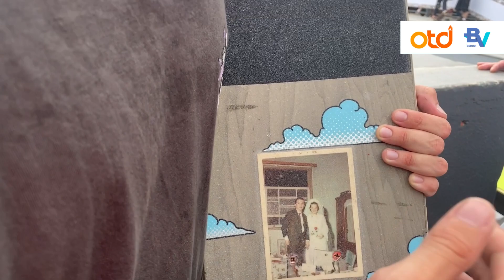SKY BROWN e KEEGAN PALMER são CAMPEÕES! LUIZINHO e RAICCA são os destaques do BRASIL no STU OPEN RIO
Veja como foram as finais do STU Open Rio, que terminou com os títulos de Sky Brown e Keegan Palmer. Entre os brasileiros, Luiz Francisco foi o quarto no masculino e Raicca Ventura ficou em quarto no feminino